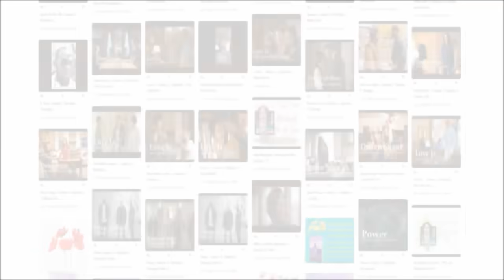R. Kelly's Attorneys Clap Back at EDNY's Opposition to His Release and Comments about Doug Anton